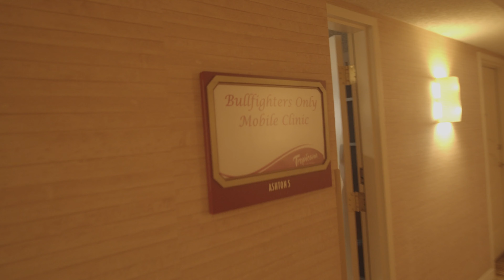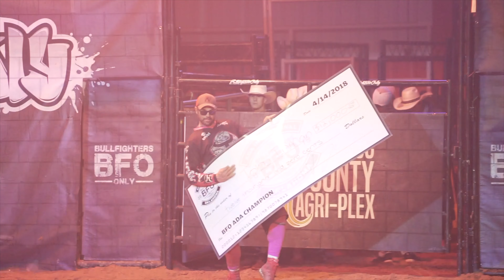BFO ALL ACCESS - WHAT FUELS YOUR FIRE (TOBY INMAN)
Toby Inman is a Bullfighters Only fan favorite and has earned his nickname "The Demolition Man".